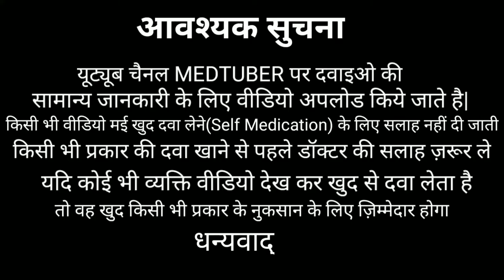Hydroxyzine Hydrochloride Tablet Uses in Hindi- Atarax Tablet - Hyrax Tab - Uses In Detail - Dosage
Hydroxyzine Hydrochloride 10 mg Tablet Uses in Hindi - Hydrochloride Tablet - Side Effects - Dosage -Brand Names - 2020 - Precaution - Benefits - Safety Advice - Full Information in this video.

Hello Dosto
Aj ki video mai hum hydroxyzine hydrochloride tablet ke baare mai full information mai baat karege konsi company is medicine ko banati hai brand names, uses in detail, side effects, Precaution , Safety advice, iski Dosage kya hai, to video se shuru se leke end tak jude rahe taaki ap koi bhi jankari miss na kare...

Please Consult A Doctor Before Using Any Medication.